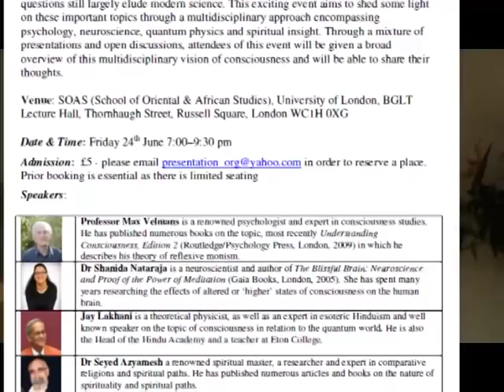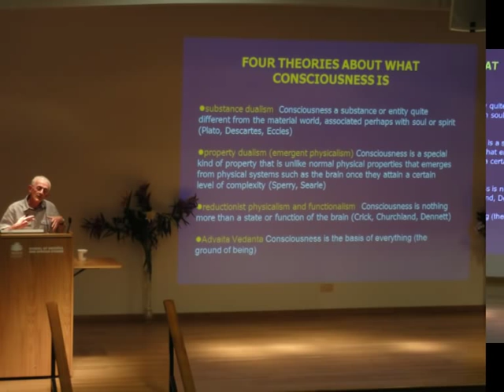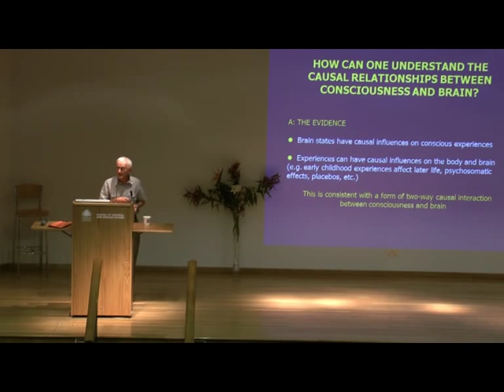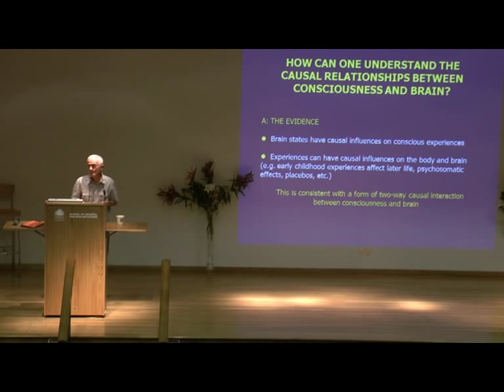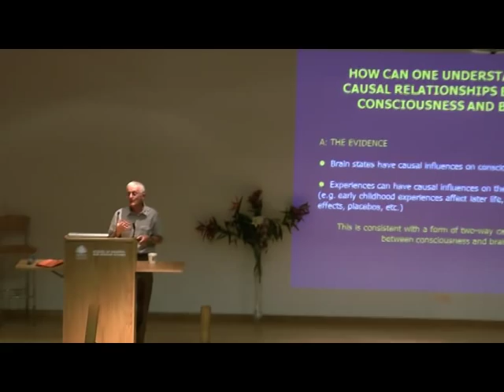Understanding Consciousness, ( 1 from 10)